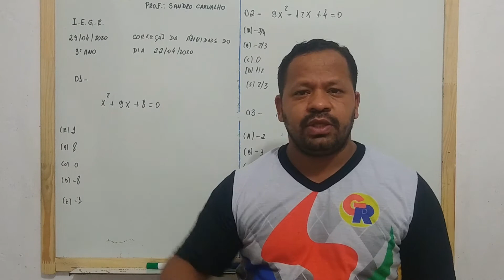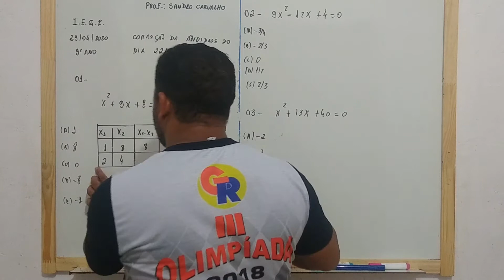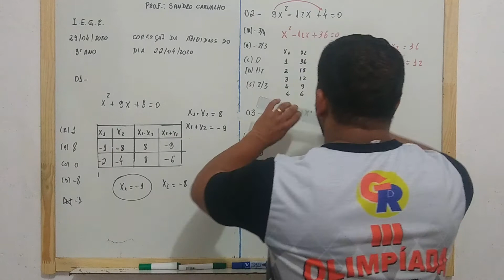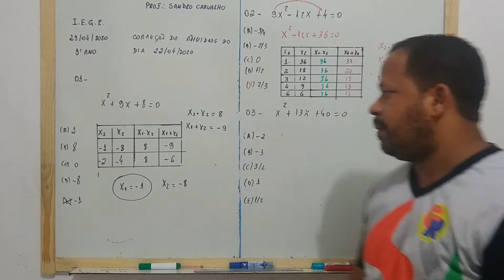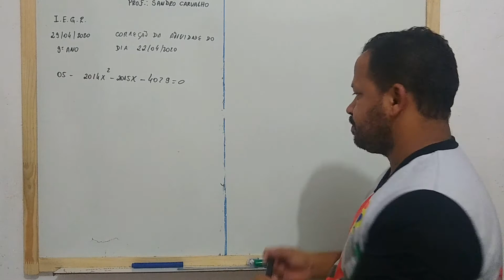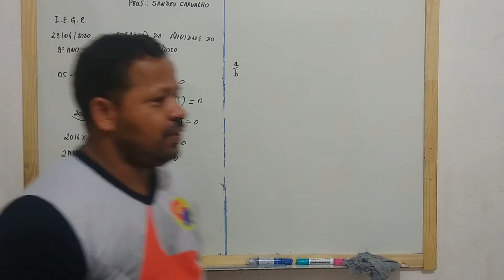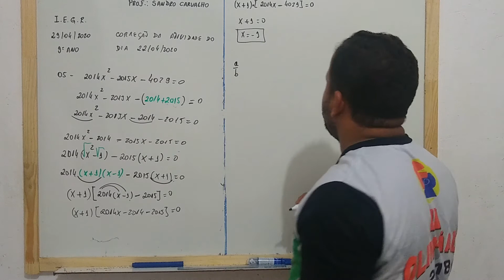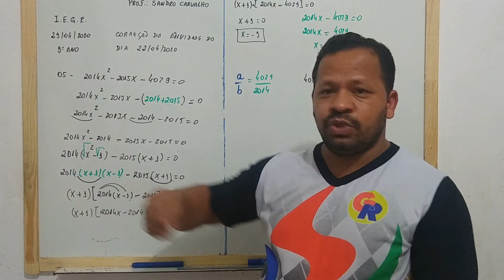Resolução por soma e Produto